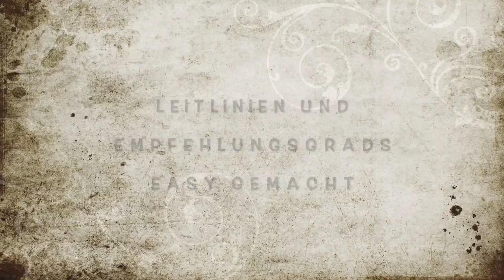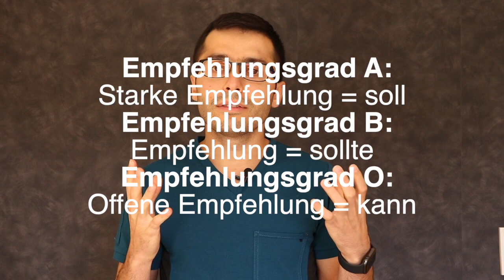Leitlinien und Empfehlungsgrads Easy gemacht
Was bedeutet S1, 2 und 3 Leitlinie und was versteht man unter Empfehlungsgrad A erfährst du in diesem Video.

Kostenloser Grundkurs Abdomensonografie von Prof. Hofer

Wenn dir meinen Kasak gefällt und du dich interessiert für so was modernes und schönes.
Rabat-Code : BMAA3212

Ich bin ein Assistenzarzt in der Weiterbildung zum Chirurgen. Mein Traum ist ein Netzwerk für Assistenten aus allen Fachabteilungen in der Weiterbildung aufzubauen, wo wir alle von einander lernen und zusammen schneller wachsen können. Mein Motto ist (Be the change you want to see in the world).
Mein Ziel ist eine Community wo Assistenzärzte sich gegenseitig unterstützen, sodass du dich nie mehr alleine gelassen fühlst in dem Dschungel der Weiterbildung.
Deswegen habe ich AIWWELT ins Leben gerufen.